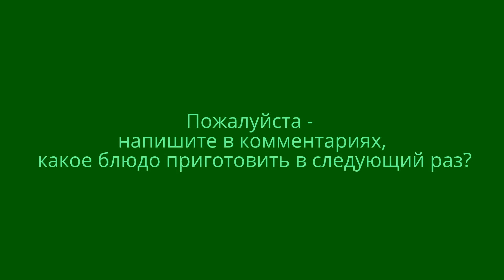★ ★ ★ Готовим вместе // Селёдка по Питерски // russia healthy cooking ★ ★ ★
Напишите. что еще  приготовить.